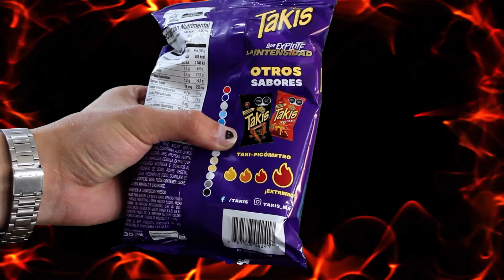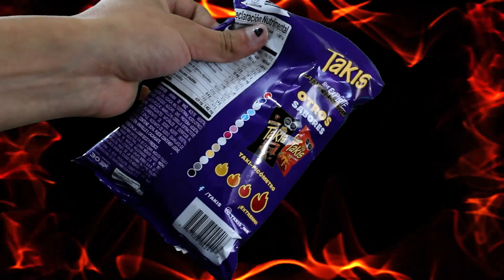Takis vs cheetos🔥|| PRODUCTOS PICOSOS QUE PARECEN PICOSOS PERO NO SON PICOSOS || ¿Neta Son Iguales?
El día de hoy no traemos una comparación como tal, si no inauguramos una nueva sección que se llama, Productos picosos que parecen picosos pero no son picosos o Si? donde comparamos cheetos flamin´hot vs. Takis fuego y nos dimos a la tarea de investigar cuales pican más, acompáñanos a descubrir cual pica mas
 En este canal nos dedicaremos a descubrir entre diferentes cosas si ¿Neta son iguales?.